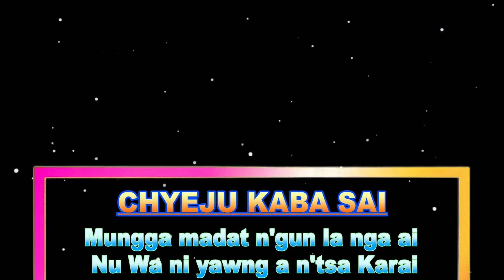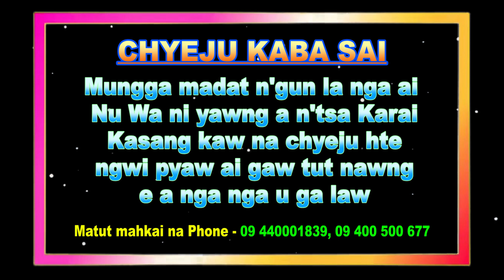YUBAK MARA HPE HPYI NEM U